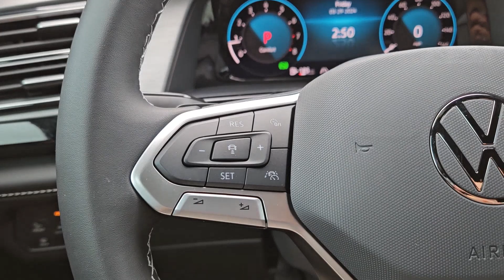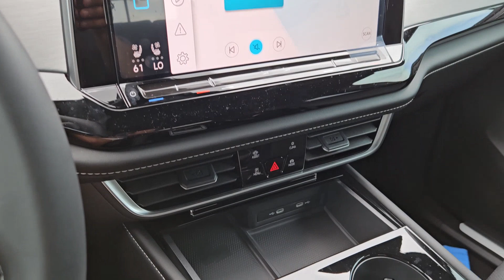2024 Volkswagen Atlas_Cross_Sport Austin, Pflugerville, Round Rock, Georgetown, Cedar Park V240486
SILVER  MIST METALLIC New 2024 Volkswagen Atlas_Cross_Sport available in 6900 Burnet Road, Austin, Texas at Vanguard Volkswagen Austin. Servicing the Austin, Plugerville, Round Rock, Cedar Park, Georgetown, TX area.

Unveiling the 2024 Volkswagen Atlas Cross Sport 2.0T SE with Technology a profound blend of sophistication power and modern technology. Adorned in a majestic Silver Mist exterior this vehicle casts remarkable elegance and finesse on every turn. Inside uncover a luxurious Titan Black interior that elevates your driving experience with comfort and style at its best.  At its heart lies a powerful engine: a 2.0L TSI I-4 DOHC 16-Valve Turbocharged with Direct fuel injection that generates robust power and supreme performance. This precision-engineered power train is also integrated with a Start/Stop system that not only promotes fuel-efficient driving but also contributes to a more sustainable environment.  With technology at its core this Atlas Cross Sport delivers functionality at your fingertips. An array of advanced safety connectivity and entertainment features make every journey a delightful experience. The unique blend of Volkswagen reliability innovative technology and enhanced fuel efficiency makes this model truly a game changer.   Prepare to be captivated by the 2024 Volkswagen Atlas Cross Sport 2.0T SE w/Technology a perfect synergy of power housed in untamed sophistication. Drive this masterpiece home and make every journey an unforgettable one.Contingent upon dealer acceptance of terms. Terms may vary. Certification and additional reconditioning fees may apply.